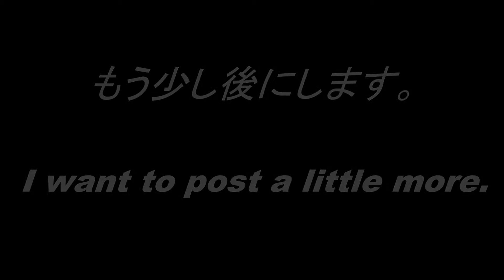Sheltie: The bath can not let go! お風呂には行かせないぞ！